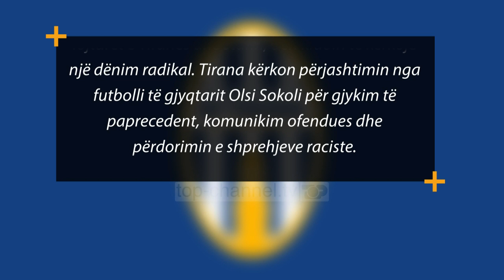Racizëm në Superiore, Tirana akuzon arbitrin Sokoli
Futbolli shqiptar përmendet më së shumti në episodet negative për dhunë dhe trukime, por së fundmi në njollën e Kategorisë Superiore, u shtua edhe një akuzë racizmi.